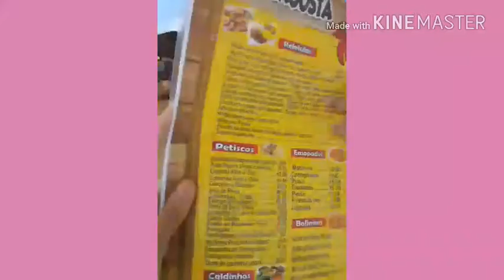PÔR DO SOL NA PRAIA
Não se esqueçam de se inscrever pq estamos rumo à